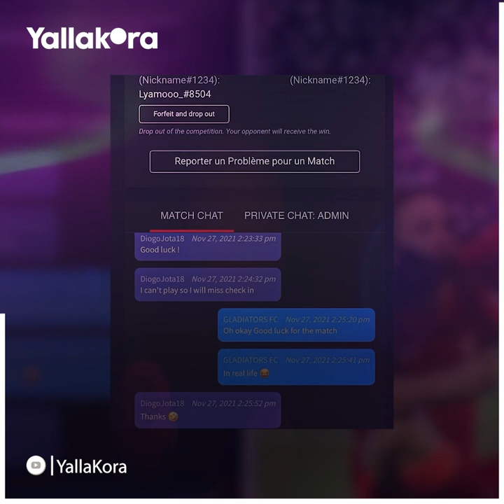احتفال جوتا يكشف قصته الأغرب مع FIFA 22